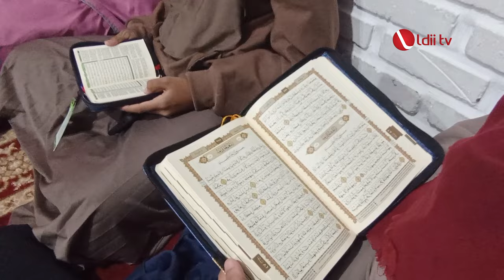LDII TV:Cegah Kegiatan Negatif, LDII Cimanggung Gelar Pengajian Akhir Tahun